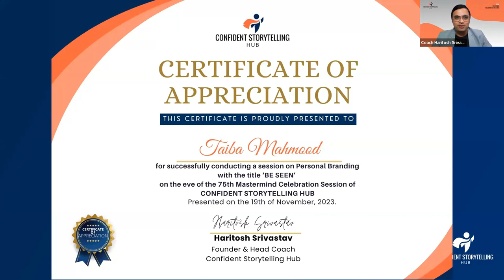Personal Branding with Taiba Mahmood | Confident Storytelling Hub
Taiba help coaches build a solid personal brand through the power of storytelling

Hoping you enjoy this session!